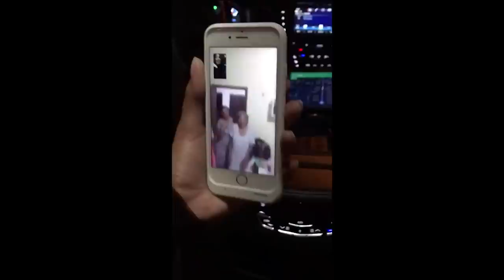Behind The Scenes: 2017 Victoria’s Secret Fantasy Bra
Go on set with Victoria’s Secret Angel Lais Ribeiro, to find out everything you need to know about this year’s $2 million Champagne Nights Fantasy Bra. This year’s bra was exclusively designed and handcrafted for Victoria’s Secret by Mouawad, and featured over 600 carats of diamonds, sapphires and gem stones. Watch Lais as she wore the one-of-a-kind creation at the Victoria’s Secret Fashion, by way of our